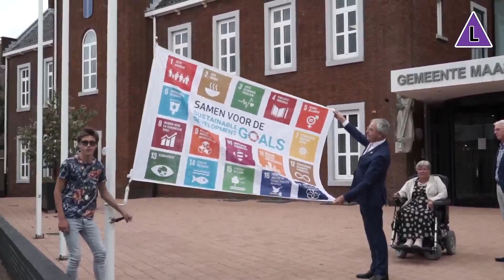Afscheid van Stef Strous als burgemeester van Maasgouw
Stef Strous neemt op woensdag 28 juni 2023 officieel afscheid als burgemeester van de gemeente Maasgouw. Tijdens een wandeling langs De Vlieter - gelegen tussen Beegden en Heel - praat Pieter Cornelissen van DeltaLimburg.nl uitgebreid met een ontspannen en openhartige burgervader over zeer uiteenlopende onderwerpen, waarbij we ook de mens achter de ambtsketen beter leren kennen.